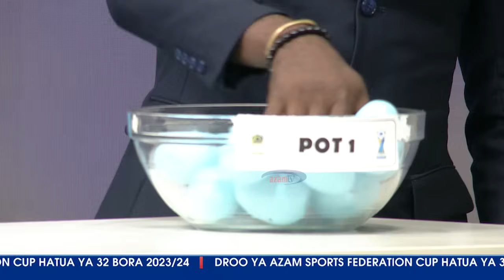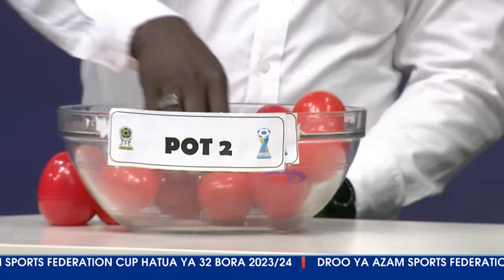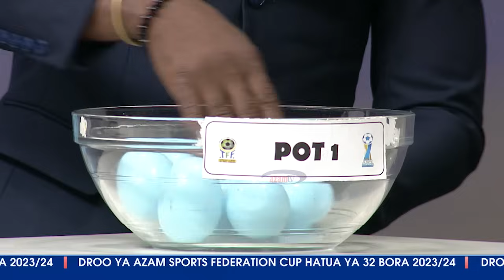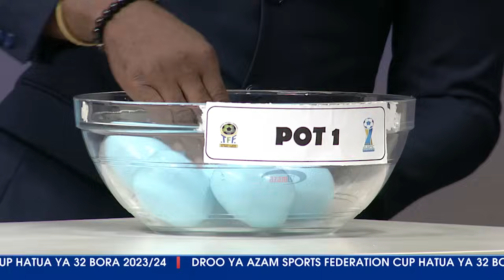Droo ya Azam Sports Federation Cup hatua ya 32, 16 bora - 02/02/2024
Tazama namna droo ya michuano ya Azam Sports Federation Cup ilivyoendeshwa ikiongozwa na wachezaji wa zamani, Boniface Pawasa na Maalim Saleh.

Mtangazaji ni Hassan Ahmed akiwa na Meneja wa Mashindano wa Shirikisho la Mpira wa Miguu Tanzania (TFF) Baraka Kizuguto